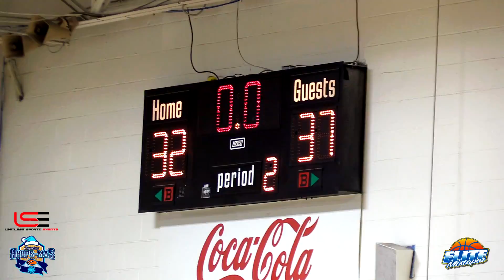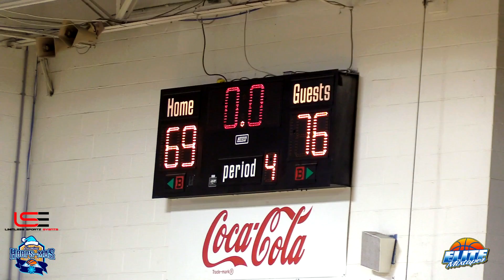#2 IMG Academy BATTLES Word of God Christian Academy! Carolina Hoopmas 2020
Highlights from tonight's game between IMG Academy (FL) and Word of God Christian Academy (NC). From the Carolina Hoopmas event in Rock Hill, SC.

Special thank you to Hoopmas & Limitless Sportz!